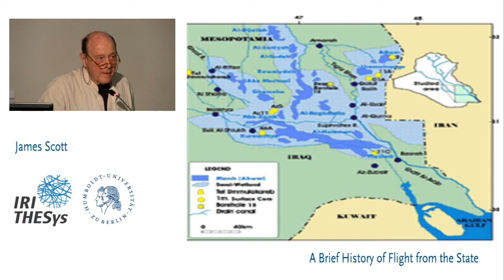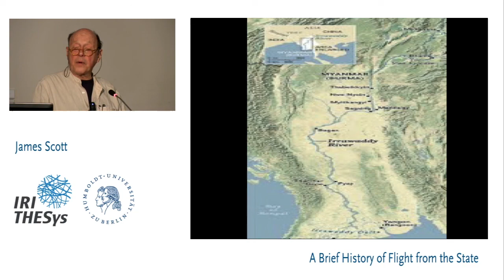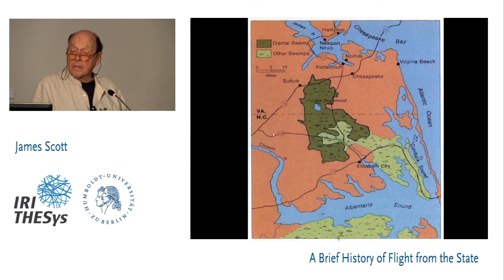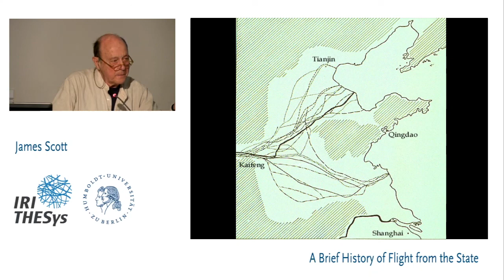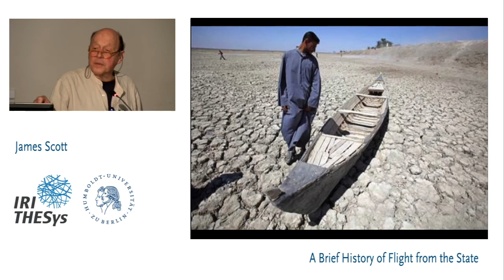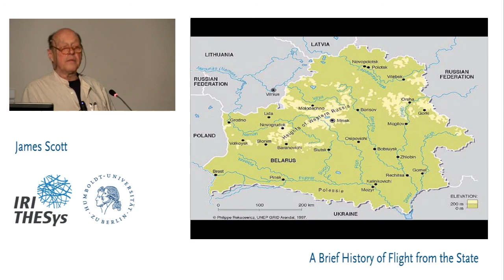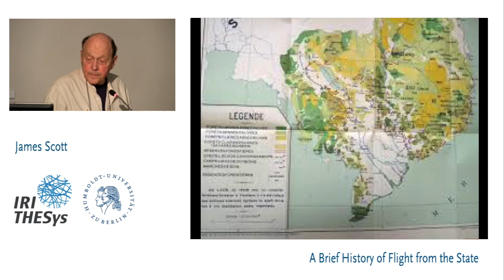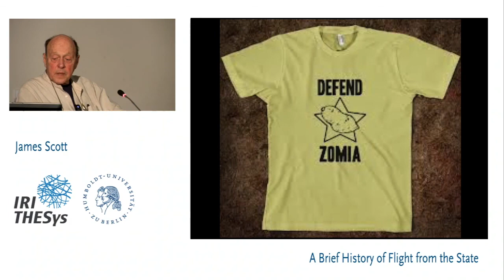A Brief History of Flight from the State - by James Scott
Prof. James Scott: A Brief History of Flight from the State
THESys Lecture, 15 June 2017, Humboldt Universität zu Berlin